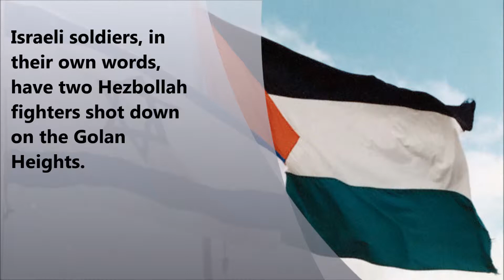ISRAEL SHOOTS DOWN 2 HEZBOLLAH MEMBERS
Israeli soldiers, in their own words, have two Hezbollah fighters shot down on the Golan
Heights.

According to the army, the two members of the radical Shiite movement in Lebanon were busy laying a bomb. The shooting happened according to Israel by the fences, wich marks the boundary between the area occupied by Israel and the rest of Syria.

Hezbollah claimed that Israel had bombed a camp of the group and swore revenge.
Jerusalem wrapped himself in silence.